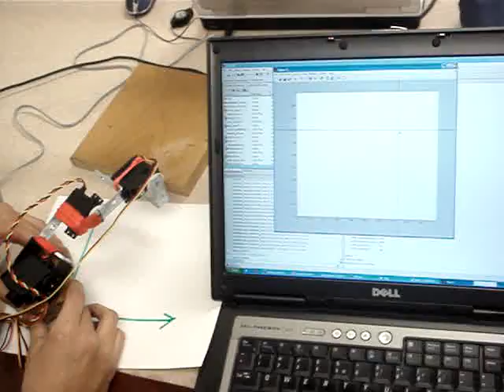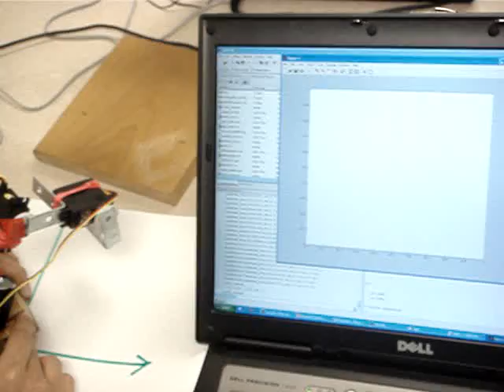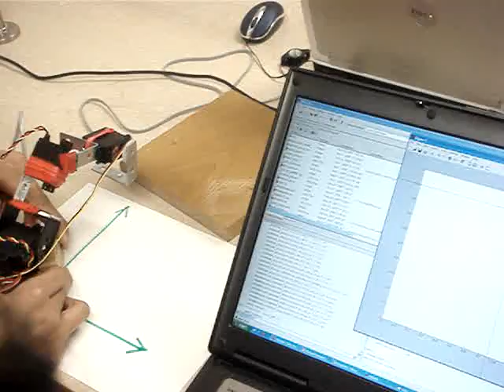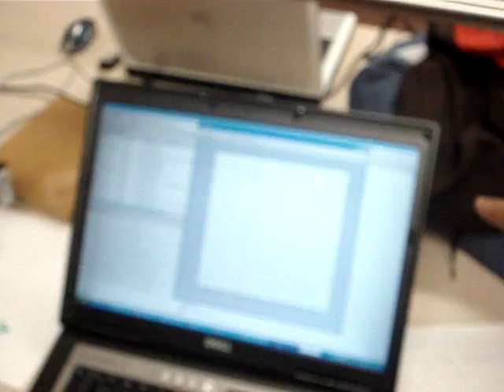Control of a 4-axis robotic manipulator arm in MATLAB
Project done for Robot Geometry I course taught by Dr. Scott Banks at University of Florida in 2007.